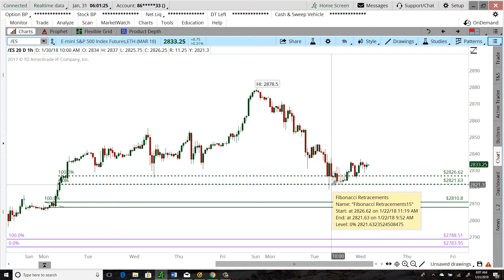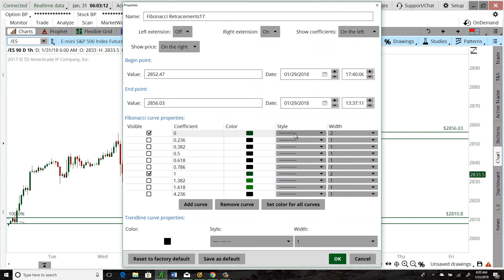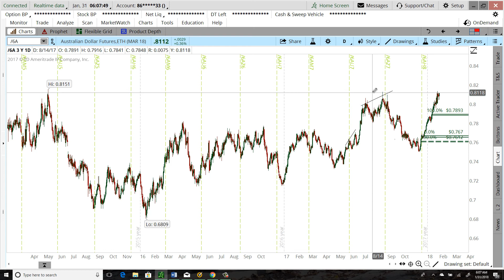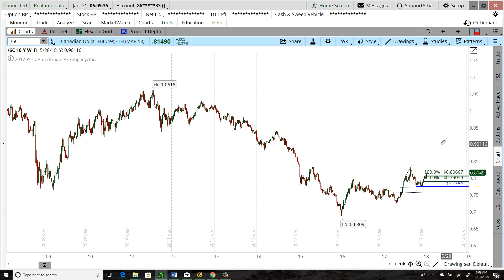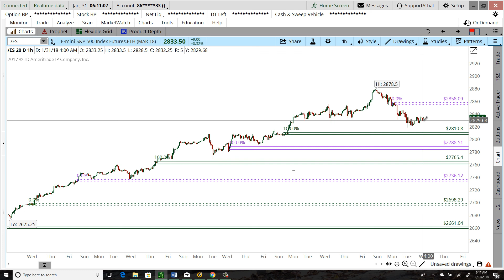Daily Market Commentary - 01/31/2018 - Chuck Fulkerson